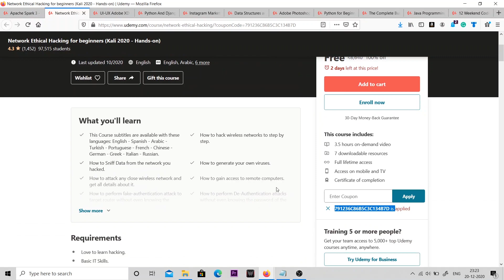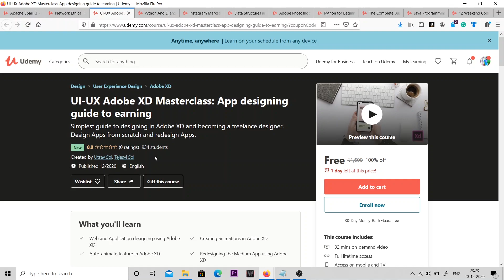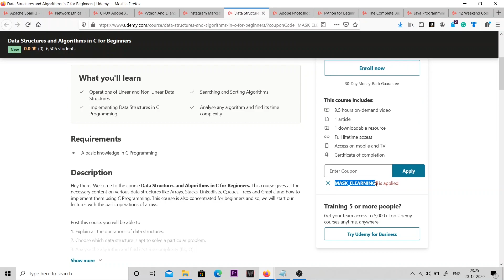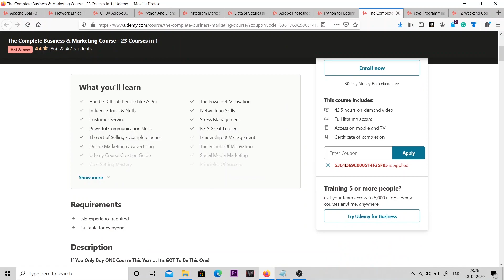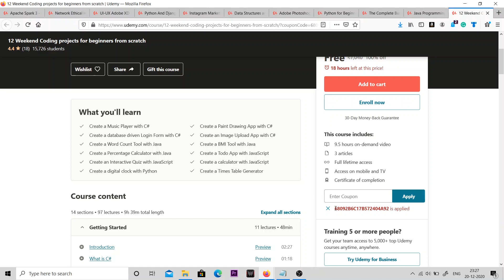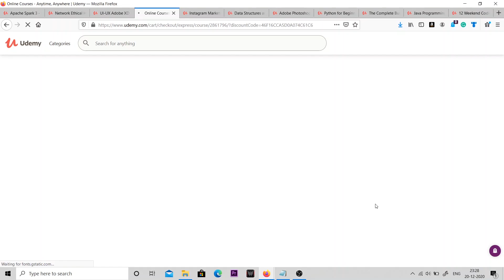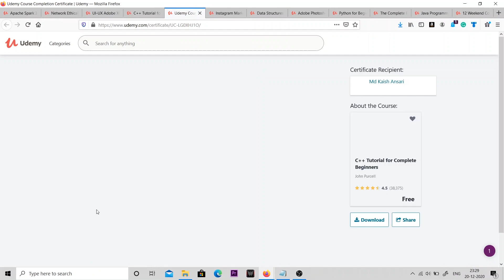Udemy Course Loot Offer | Get Udemy Courses For Free | Get Free Udemy Certificate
{In this video, I'll tell you how you can enroll in Udemy Courses for Free and Get an Udemy certificate for free} 📕 Get a flat 10% Discount on all Geeksforgeeks courses.

📒 Show Notes  📒

⏰⏰ TIMECODES ⏰⏰
0:00  Udemy Courses For Free
5:34 How to Enroll in Udemy courses for free
6:44 My Udemy certificate

Laptop: Predator Helios 300
Video: MI A2
Audio: Boya M1 Mic